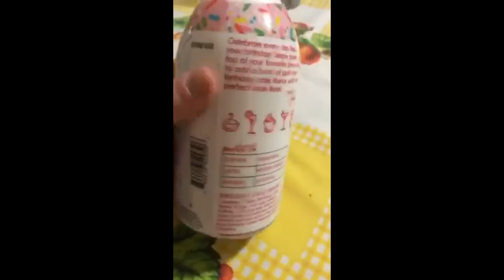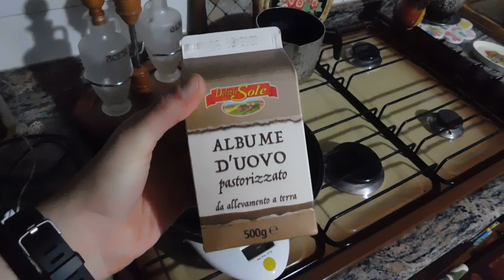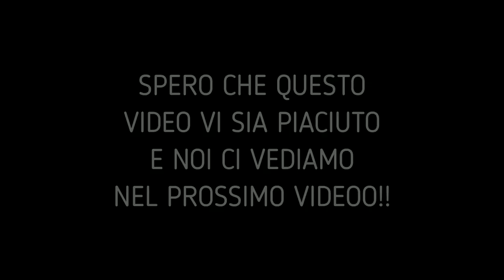WHAT I EAT IN A DAY IN FASE DI MASSA 💪🏼❤️| GA